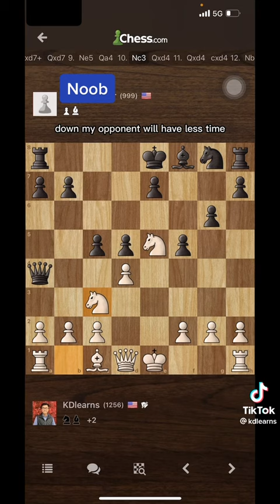how to tricks and traps to chess opponent likeandsubscribe po..